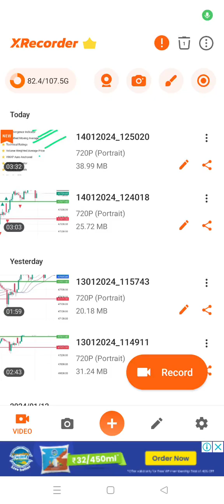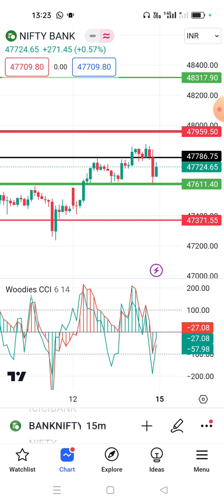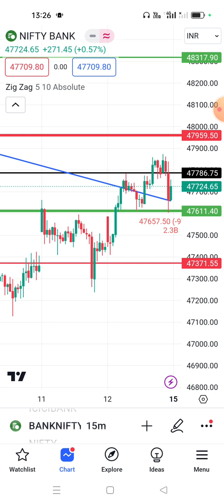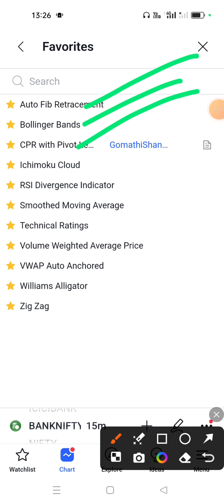What do the indicators say in tradingview_Video#171